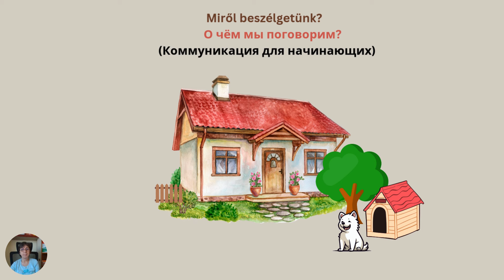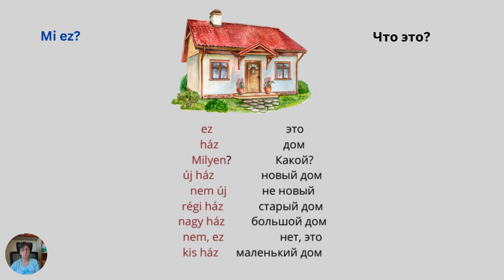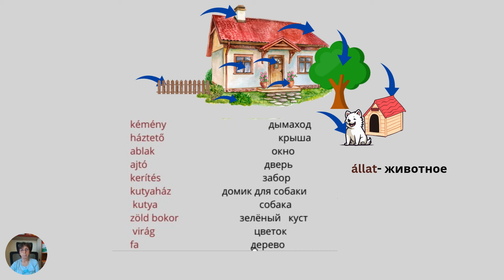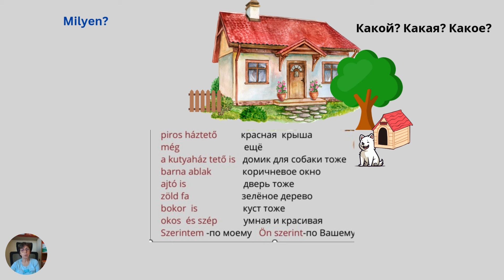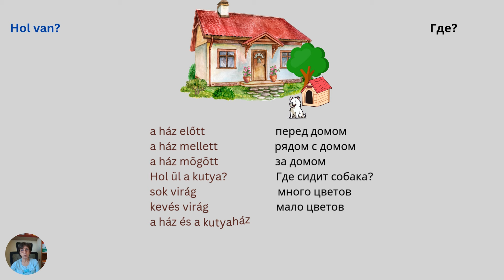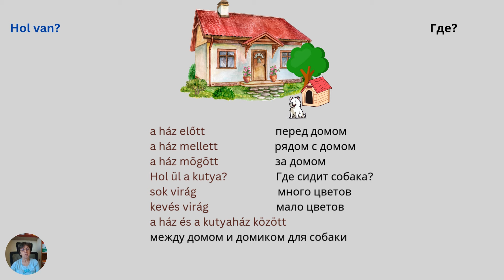Magyar Nyelv! Венгерский язык - Miről beszélgetünk?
Видео для развития коммуникации